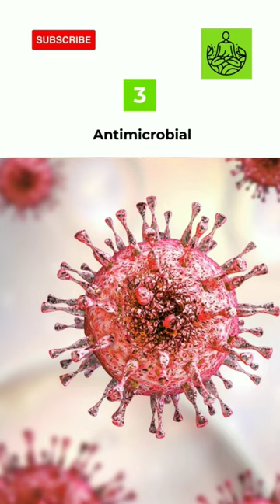Water Chestnut Benefits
Join us in this eye-opening journey as we unlock the hidden potential of water chestnuts and reveal their incredible health benefits. Don't miss out on this opportunity to harness nature's power for your well-being!